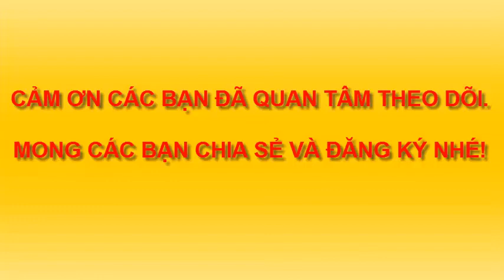HOẠT ĐỘNG TẬP THỂ- HOẠT ĐỘNG 26/3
HOẠT ĐỘNG CHÀO MỪNG NGÀY THÀNH LẬP ĐOÀN TNCS HCM